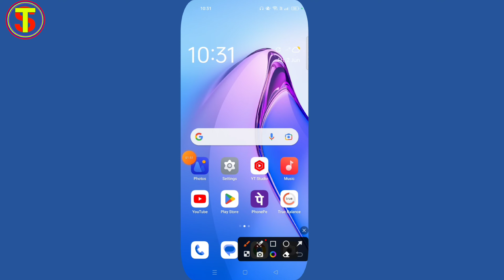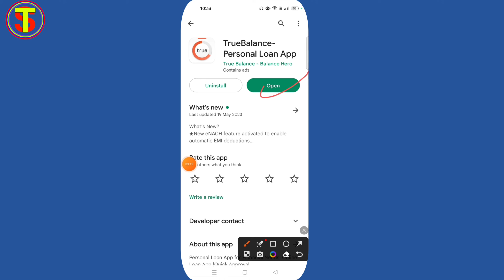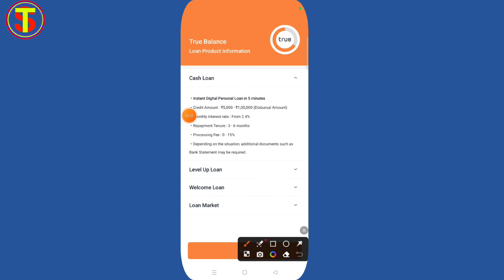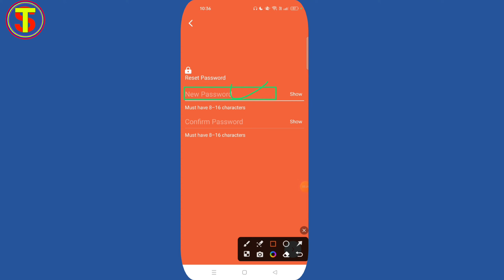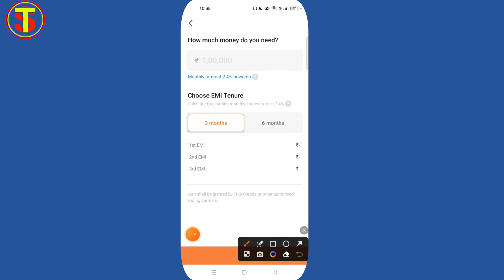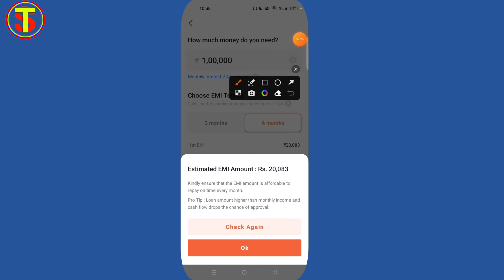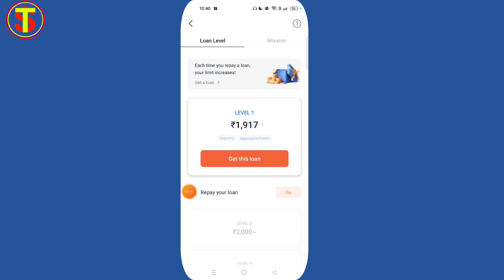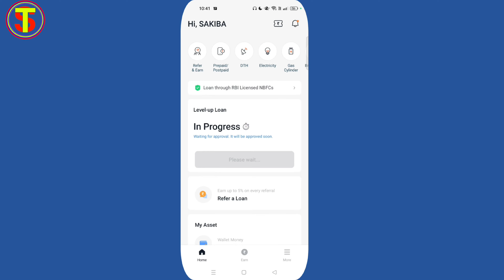Aadhar Card se loan Kaise apply Karen Aadhar Card se loan Kaise Lete Hain Aadhar Card loan app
Aadhar Card Se Kaise loan apply Karen
aadhar loan kaise le aadhar se loan kaise le
loan kaise le mobile se aadhar card se loan
aadhar loan kaise le adhar se loan kaise le

aadhar card se loan Kaise lete hain